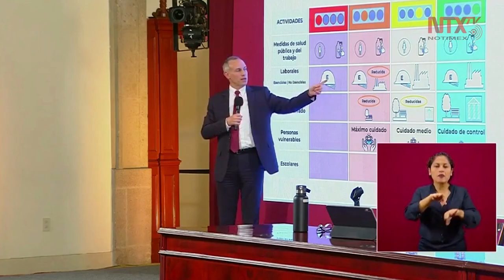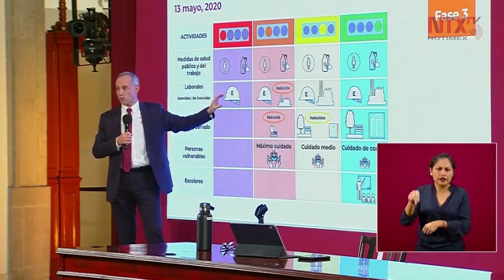Deberán adoptar todos las medidas de salud y trabajo en cualquier rango de riesgo: López-Gatell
Hugo López-Gatell, subsecretario de Salud, aseguró que la Sana Distancia y las medidas de salud para prevenir el coronavirus deberán ser adoptadas por todas y todos sin importar el color del semáforo.